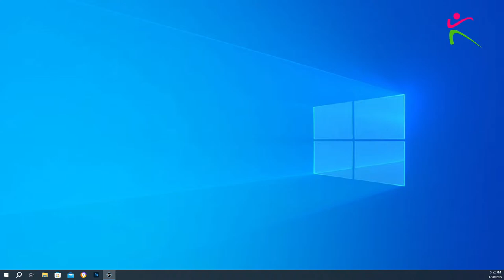Basketball I KBF I KPA Vs Eldonets I Kenya Basketball I Premier League I 2nd Leg I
KPA Men host the Eldonets for there 2nd leg. This is an exciting match as we expect KPA to fight and avoid there 3rd loss at home and being defeated there last 2 home matches by USIS and Ulinzi Warriors. All Match Highlights available  @coastseries